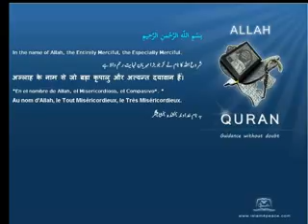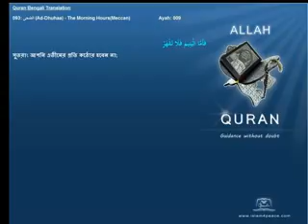Quran Bengali Translation 093 الضحى Ad Dhuhaa The Morning HoursMeccan